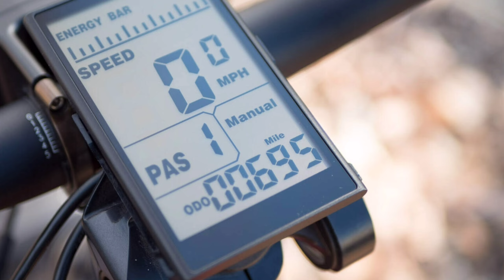आ गया Yulu Bike को टक्कर देनेवाला New Bike || Yulu Bike कुछ नहि है इसके सामने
In this video you will get to know about R22 E- Bycycle and Radexpand 5 cycle

video is  for educational purpose only. copyright disclaimer under section 107 of copyright act 1976 allowance is made for fair use for purposes such as criticism , comments,news, reporting, teaching, scholarship and research fair use isa permitted by copyright statute that might overwise be infringing.non profile educational or personal use tips the balance in favor of fair use.